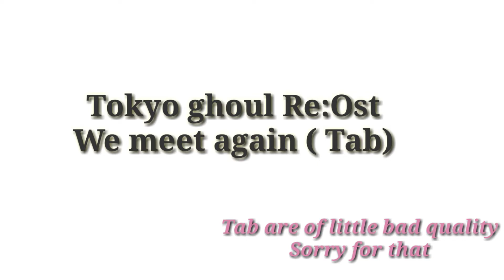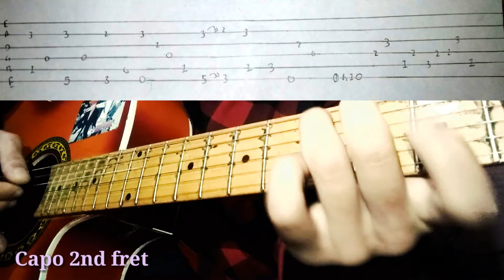(Guitar tab)Tokyo Ghoul : Re (OST) - We meet again (Guitar tab)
This is my small and easy version of playing this beautiful ost.
I just wrote tab by hand and pit it in video and so sorry for that.